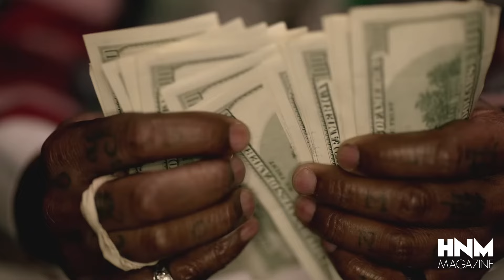Sexyy Red & Nicki Minaj - Hellcats SRTs (Beez In The Trap Megamix)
Thank you to everyone who supports and shares our work.